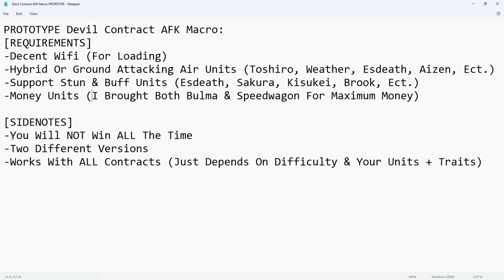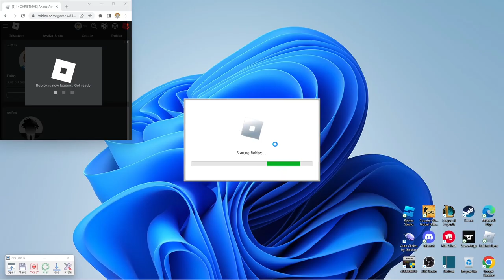[CODE] The BEST Devil Bullets & Rank AFK MACRO FARM In Anime Adventures Chain Saw Man Update!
Cant wait to get the new units, and I like this new way of farming (a little bit)

Title 💭 : [CODE] The BEST Devil Bullets & Rank EXP AFK MACRO FARM In Anime Adventures Chain Saw Man Update!
Codes 💥:
CHAINSAW
CHRISTMAS2022
GRAVITY
KARAKORA
CLOVER
HALLOWEEN
CURSED
FAIRY

Rifti Beats 🎵 :
One Piece - Luffy's Awakening Theme // Hip Hop / Trap Remix
Chainsaw Man - Opening (Kick Back) Hip Hop / Trap Remix
Chainsaw Man - Ending 1 (Chainsaw Blood) Hip Hop / Trap Remix

Tags 🏷️ : TheSpaceTaco123, Tako, Roblox, Anime Anime Adventures Update 9, Anime Adventures New Update, Anime Adventures Tips & Tricks, Anime Adventures Devil Bullets, Anime Adventures Event, Anime Adventures Chainsaw Man, Anime Adventures Macro, Anime Adventures AFK Farm